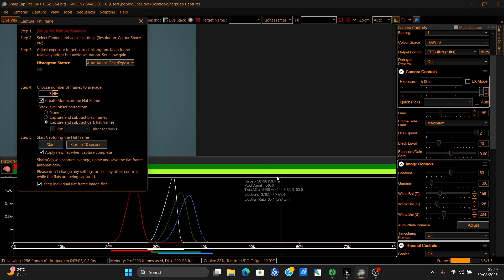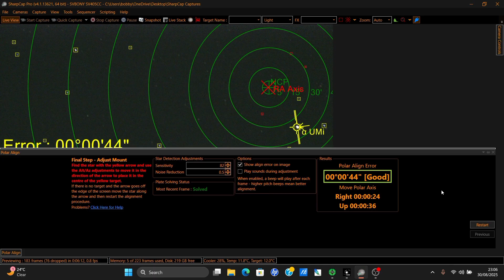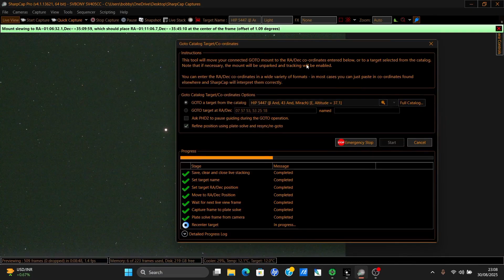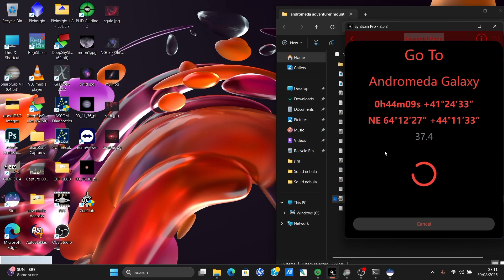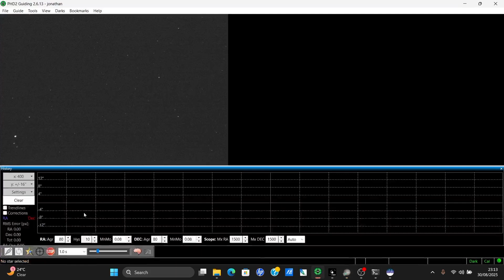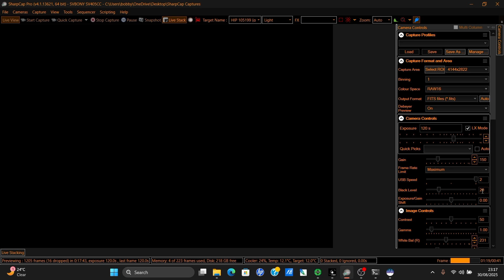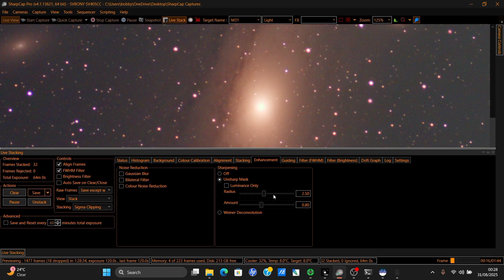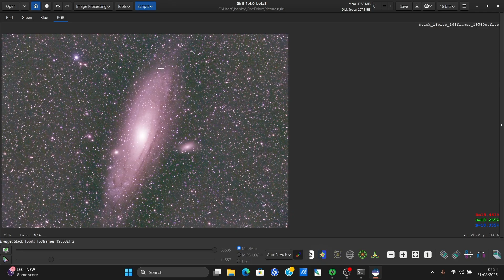Can a 50mm telescope capture Andromeda? Let's find out!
the andromeda galaxy is the closest largest galaxy in our galactic neighbourhood and to think this is still 2.5 million light years away!

in this video i use sharpcap livestacking to stack the captured data in real time then i process the data later in Siril and photoshop

telescope: Skywatcher evoguide 50ED
camera: Svbony sv405cc
no filters
svbony sv165 guiding scope
zwo178mc guide camera

camera settings:

120 second exposures 150 Gain

Northlight - Robert helios (helios_nebula)